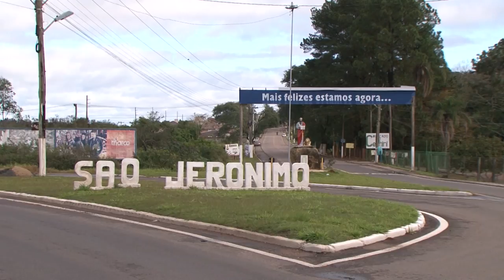Ampliação de hospital aumenta número de leitos na Região Carbonífera